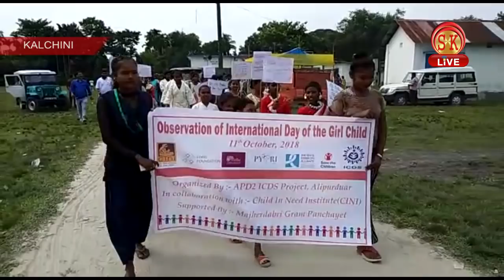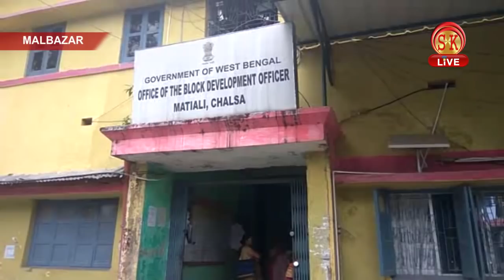Hindi News | Evening | 11th October 2018